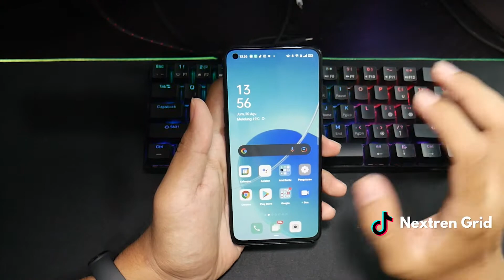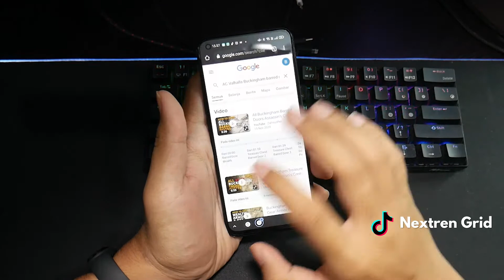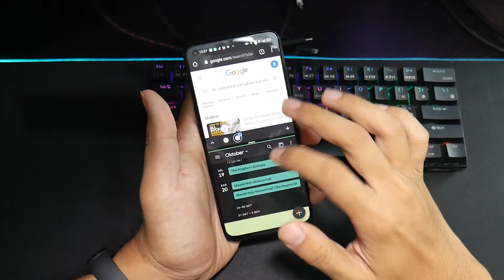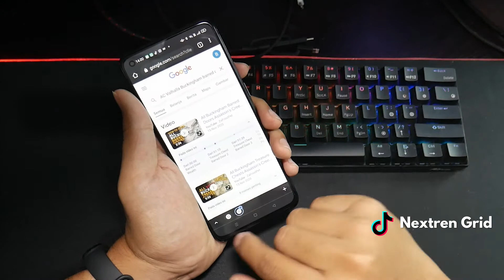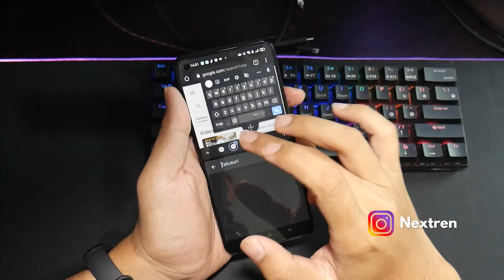Cara Split Layar di HP OPPO Reno6 | Tutorial | Nextren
Nextren.com - OPPO Reno6 dengan layar 6.4 inch juga membawa fitur split screen

Fitur ini dapat membagi tampilan layar menjadi dua bagian untuk membantu pengguna membuka 2 aplikasi sekaligus di satu perangkat smartphone

Untuk info dan review serta berita selengkapnya anda bisa akses di OPPOReno6